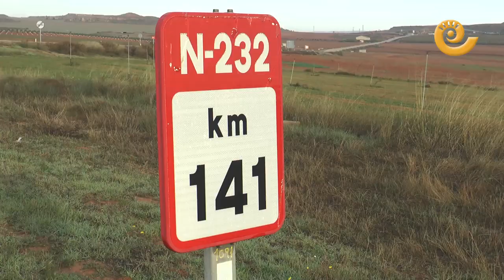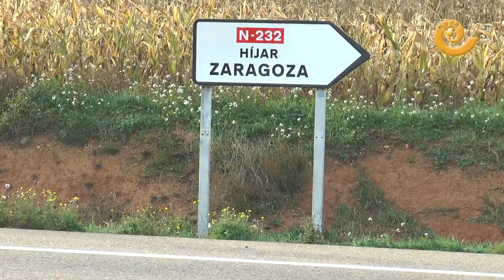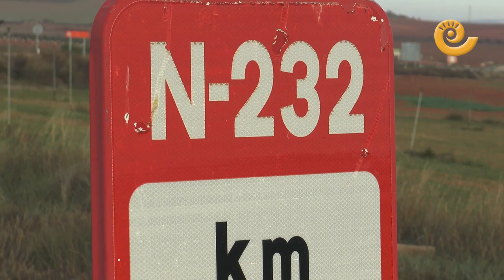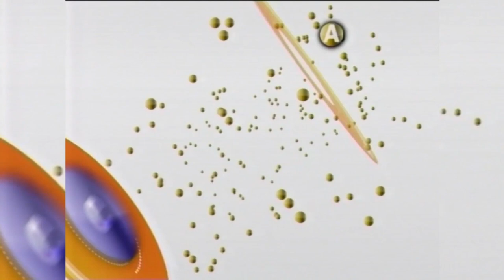Informativos Bajo Aragón 2 diciembre 2016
Ponte al día en poco más de 10 minutos y que no te lo cuenten.
En la calle, hablamos de la reivindicación del desdoblamiento de la N-232 tras los accidentes de los últimos días.
Y en titulares tenemos:
1. El Bajo Aragón alza la voz y reclama el desdoblamiento de la N-232
2. Los usuarios del tren alertan que llevan meses sin poder comprar los billetes
3. La Diputación de Teruel reclama entrar en la comisión de seguimiento del FITE
4. El Ayuntamiento de Andorra sancionará a la empresa que gestiona el servicio de aguas en la localidad

5. José María Calleja estuvo el miércoles en Andorra en la programación de actividades sobre violencia de género.